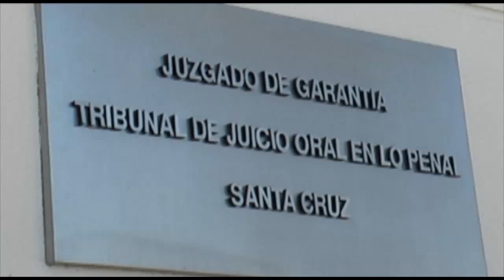Homicidio en Paniahue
60 días durará la investigación del asesinato del joven de 16 años ocurrido el pasado fin de semana en Paniahue.